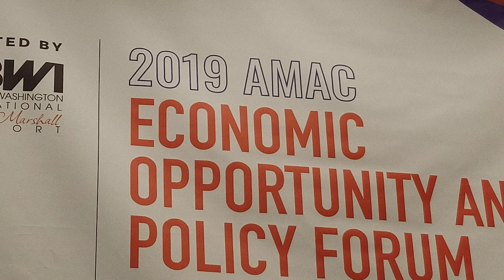BWI CEO Ricky Smith Interviews Mori Russell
Event is the Airport Minority Advisory Council's 2019 Economic Opportunity and Policy Forum at Washington Marriott Metro Center, 9.11.19